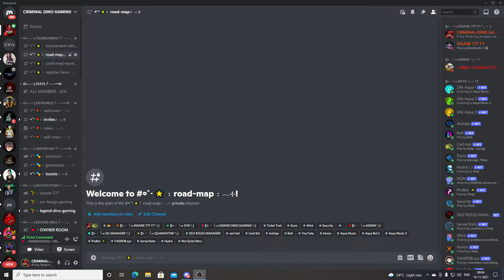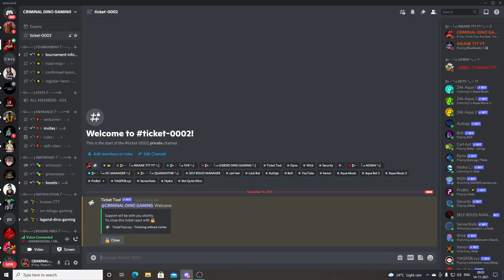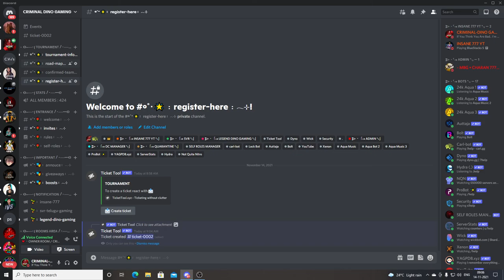Youtuber's Tournament Registration || Season-1 || 8K PricePool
▶▶For IOS & other unsupported devices use this link to become member:-

▶▶Video Topic:-

▶▶DEVICE:- IPHONE XR {MOBILE}
PC SPECT'S:-
RYZEN PROSSOR
2060 GRAPIC VARD
1TB HDD
500GB SSD
MSI MOTHER BOARD
16GB RAM